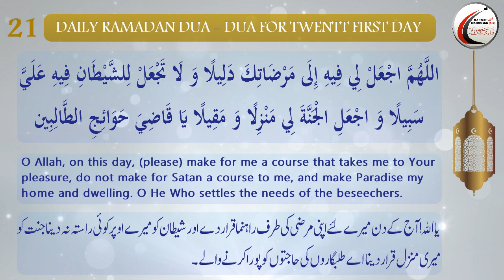Dua for Twenty First Day of Ramadhan_Arabic with English and Urdu Translations